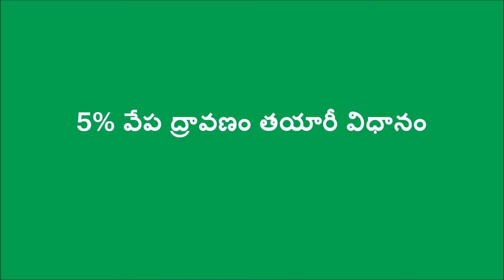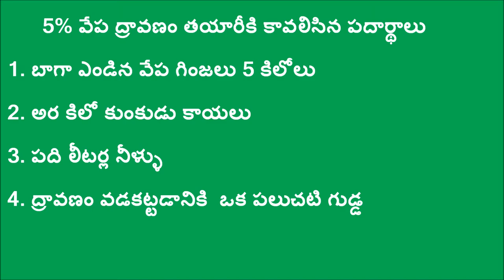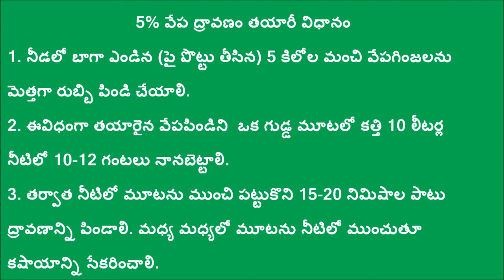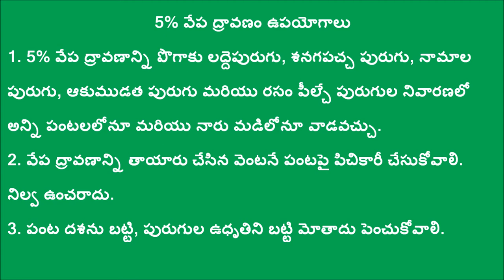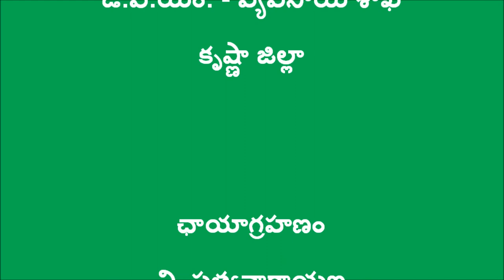5% Neem Kernal Extract_DoAG&DigitalGreen_Krishna